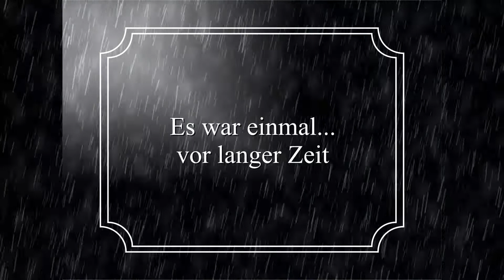Abenteuer aus Kohlrabien - Der Regenmacher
In diesem Abenteuer müssen Moko und der Ritter von der sauren Gestalt zur unheimlichen Burg des Regenmachers um die Sonne zu befreien...Viel Spaß beim schauen...